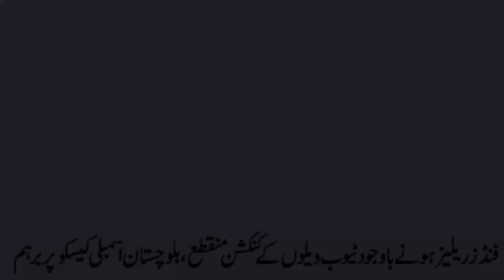Despite the release of funds, the connection of tube wells is disconnected Assembly angry over Qesco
فنڈز ریلیز ہونے باوجود ٹیوب ویلوںکے کنکشن منقطع

 بلوچستان اسمبلی کیسکو پر برہم